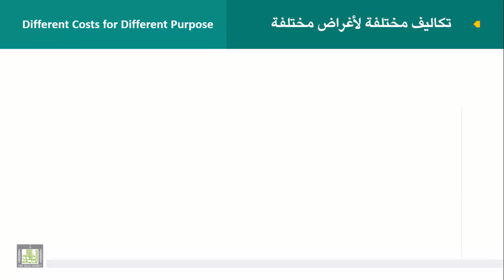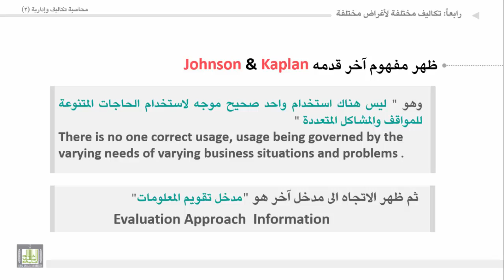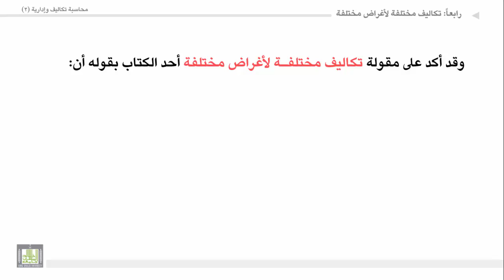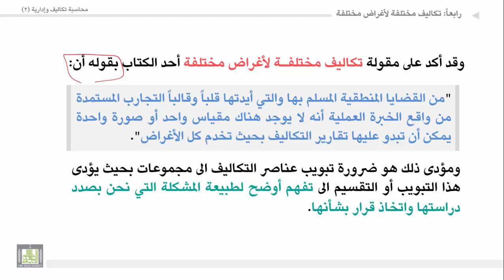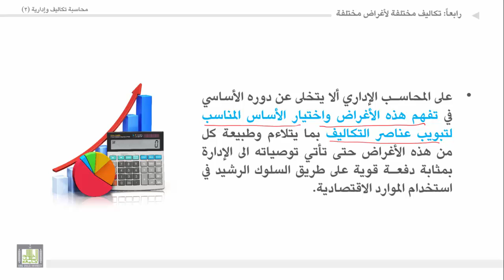محاسبة تكاليف وإدارية (2) - الوحدة 1 : تكاليف مختلفة لأغراض مختلفة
المقررات المفتوحة
1. تكاليف مختلفة لأغراض مختلفة.